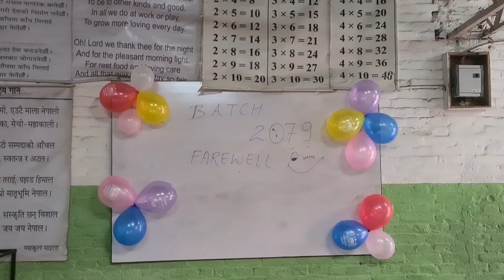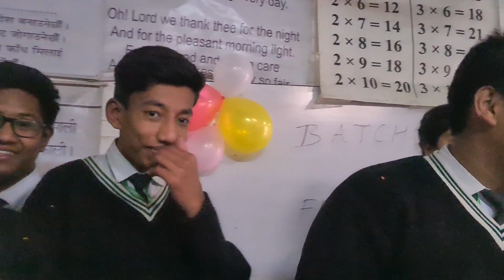Surprise lunch for teachers from class 10 | Green Peace | Aashish Vlogs